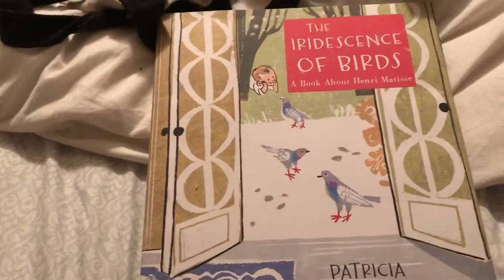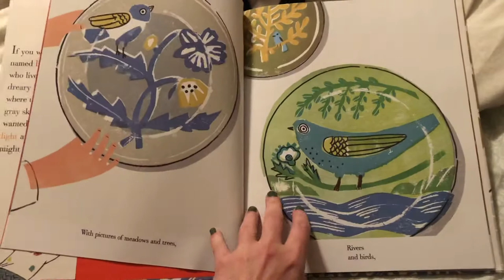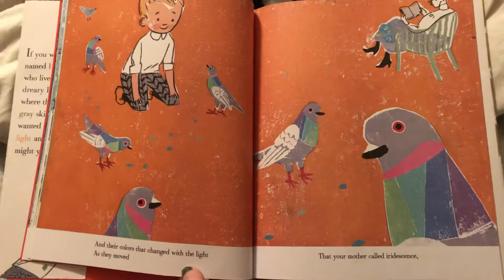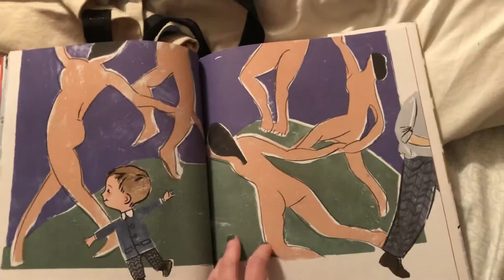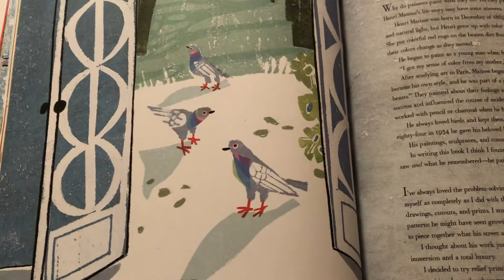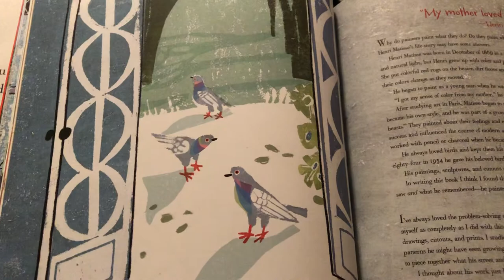The Iridescence of Birds, by Patricia MacLachlan